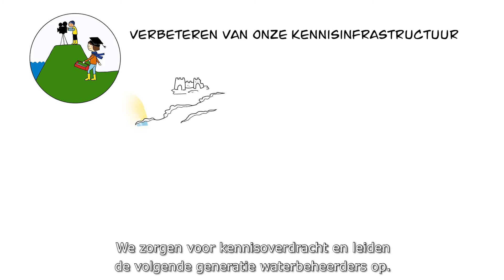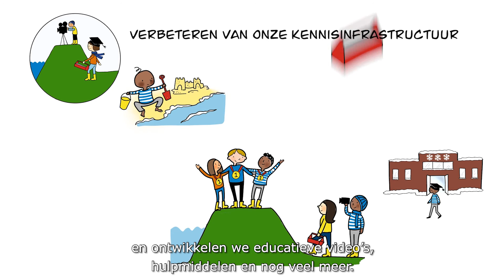Polder2C's Project - explainer video - NLD - met ondertiteling | 13 oktober 2020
title
About Polder2C's
European Regional Development Fund - Together we work on keeping the coastal areas of England, France, Belgium (Flanders) and the Netherlands (2 Seas area) safe by adapting to climate change,
by:
Researching the strength of Flood Defences
Designing new and better Emergeny Response
Educating the next generation Water Managers